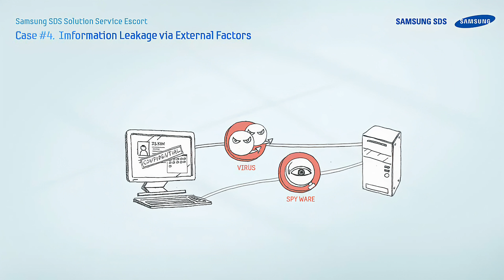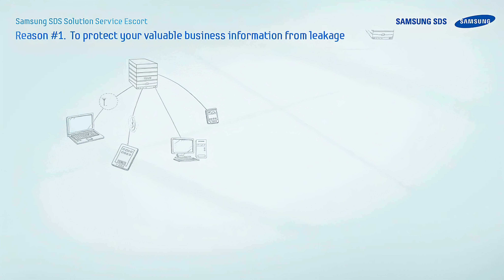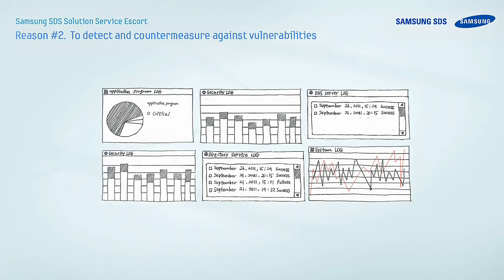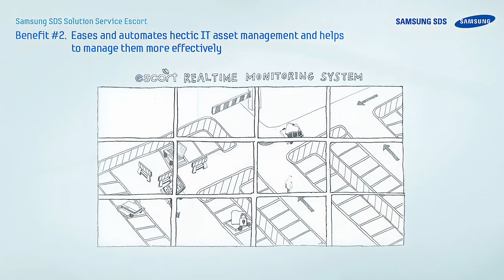escort Final2 4 00x 7680x4320 ghq 5